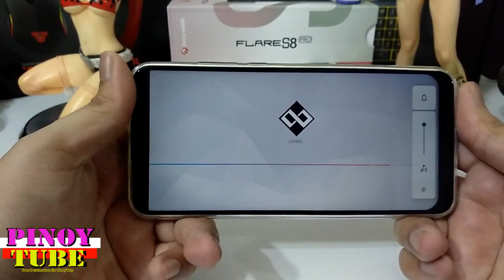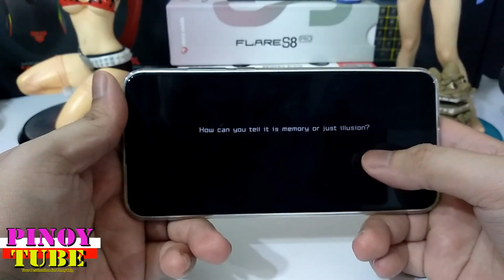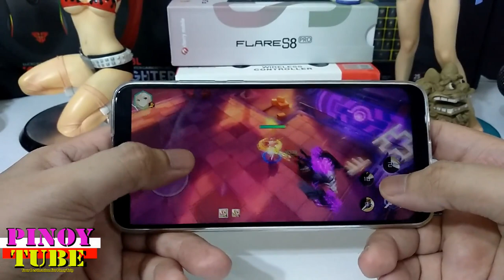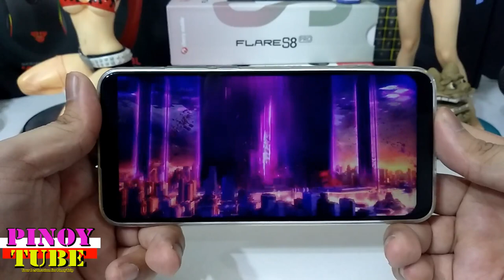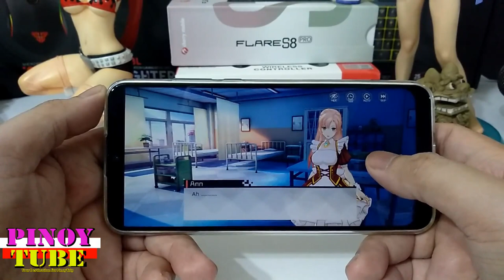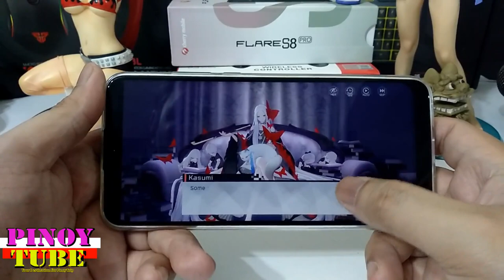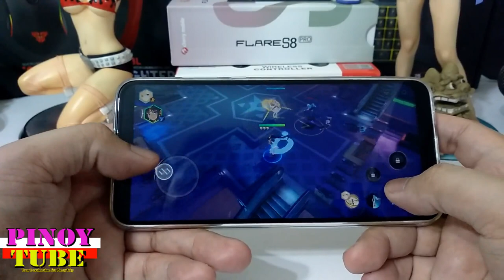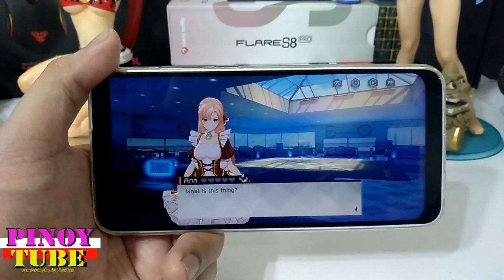Cherry Mobile Flare S8 Pro Gametest Eternal City - Pinoytube